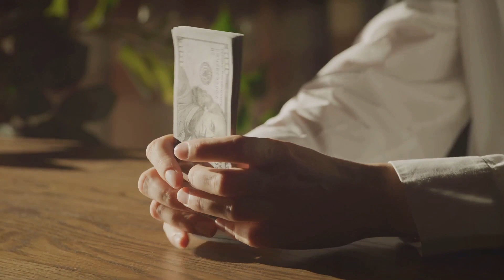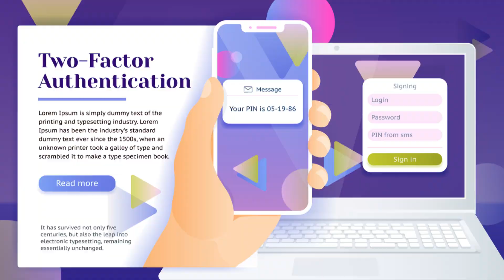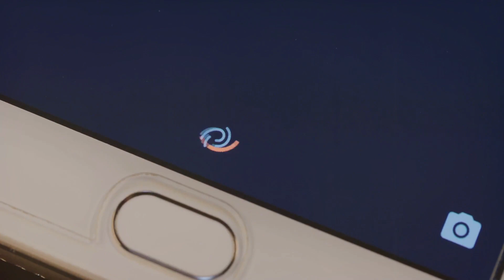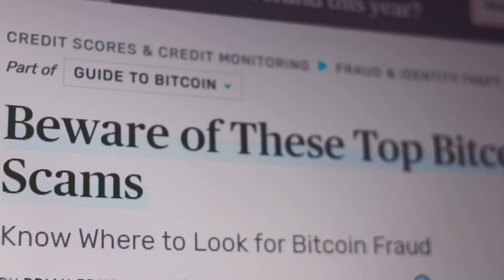Unveiling the $17K Identity Theft Scandal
Join us as we uncover the shocking $17K identity theft scandal that devastated one family. Find out how to protect yourself from identity theft and safeguard your personal information.
The $17K SIM Card Swap Scam: A Cautionary Tale.